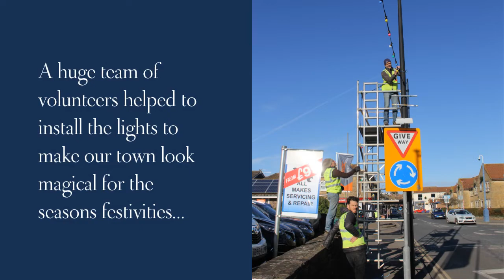Christmas Lights 2021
All about Portishead Christmas lights 2021.